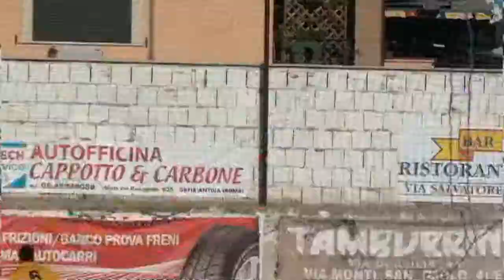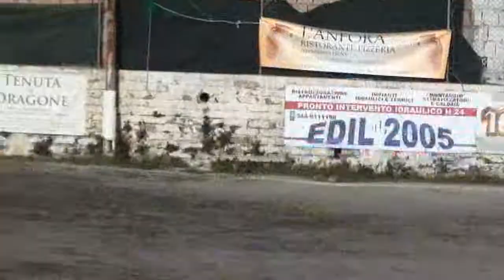Dragoni VS P. D. Torri 3-3 marzo 2012